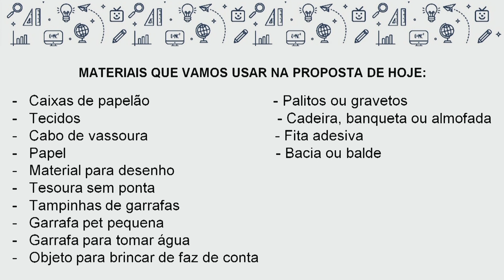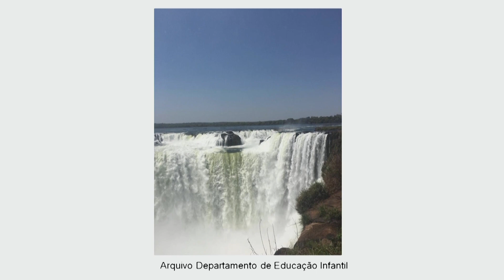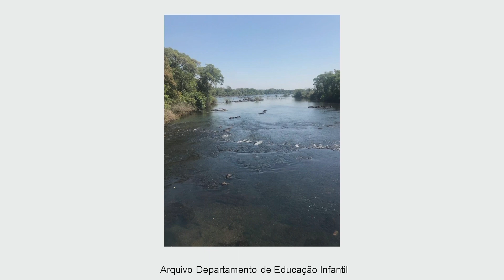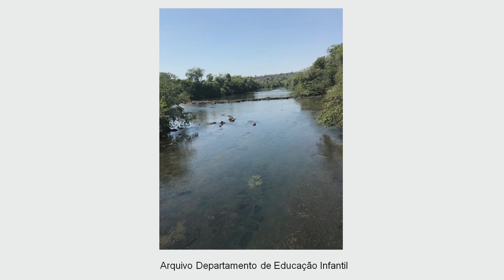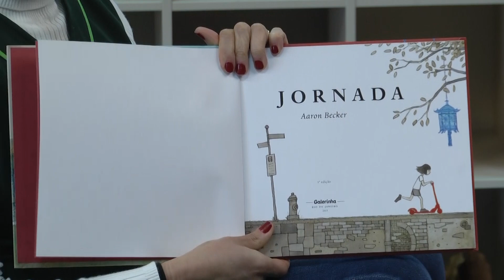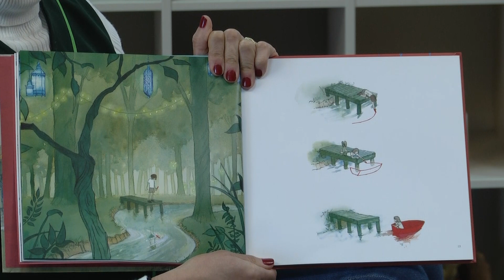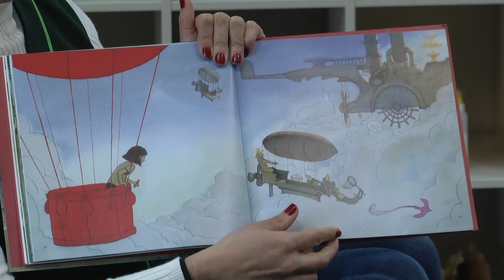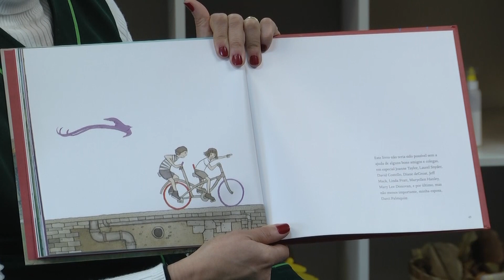Pré-escola - proposta 59 - 24/05